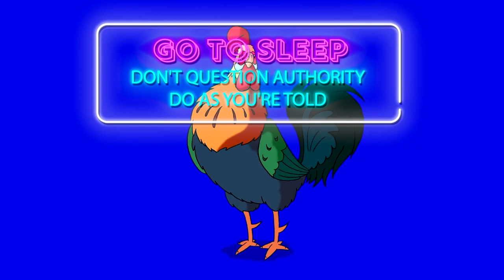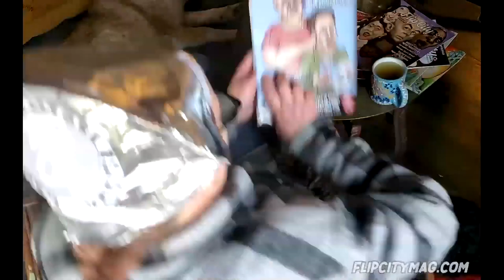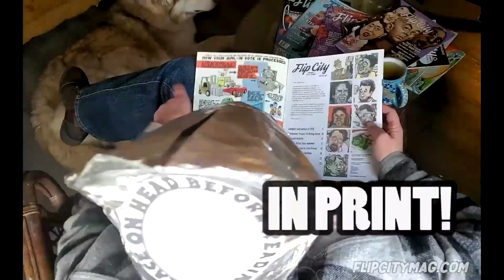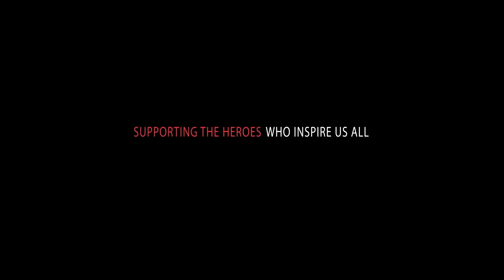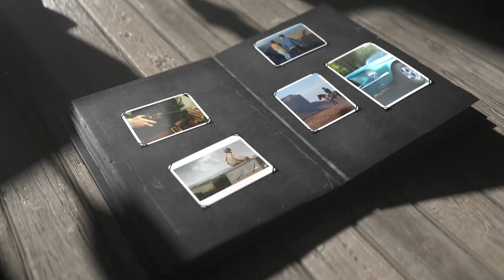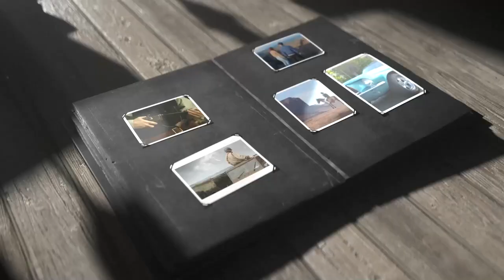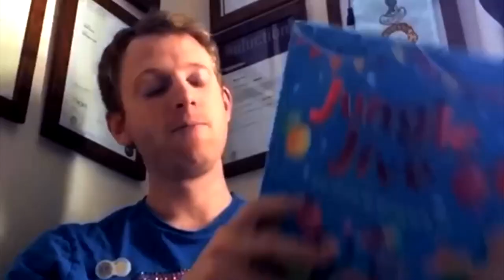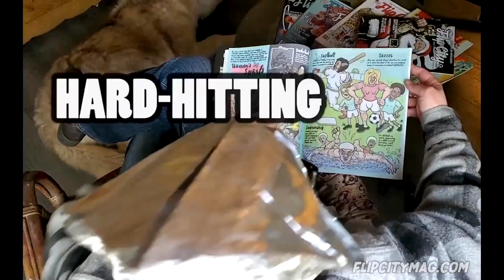Jennifer Lawrence Dreams of Tucker Carlson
State Rep Tony Lovasco joins Austin Petersen to discuss the possibility of a tax cut in Missouri. Edith Vogel chats about actress Jennifer Lawrence having recurring dreams about Tucker Carlson, and ostracizing family over political beliefs. Judge Andrew Napolitano on the right to be left alone.